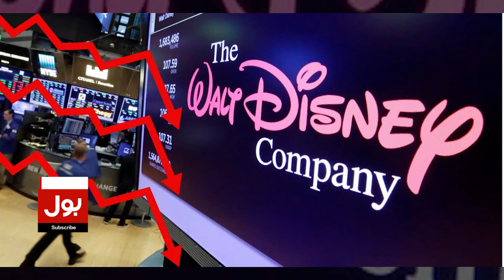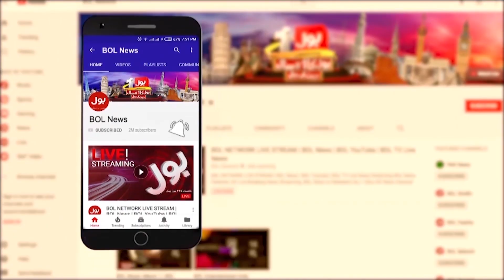Disney To Fire Thousands Of Employees | Disney Big Decision | Breaking News